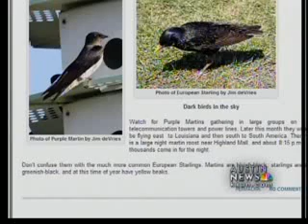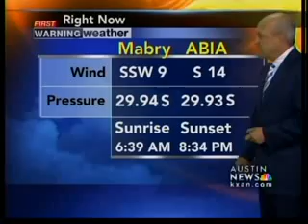Evening weather, 07/14/10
Austin's evening weather forecast for 07/14/10